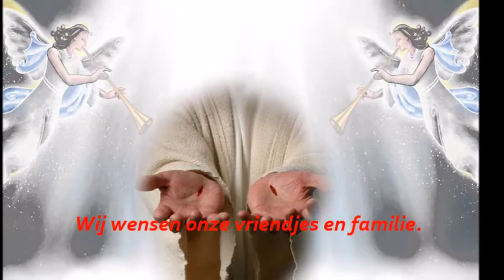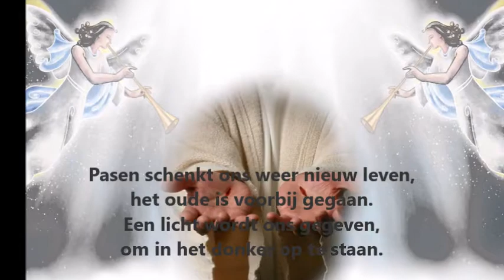Pasen 2017 Elim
Wij wensen iedereen een zalig Pasen,
met veel paaskoekjes en paaseitjes.